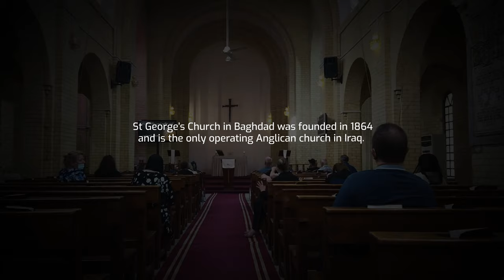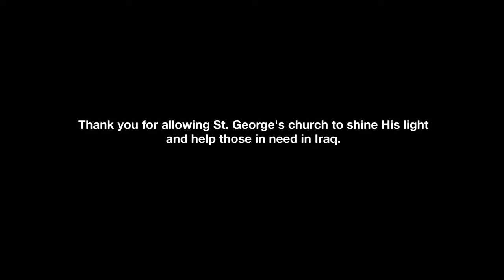St George's Church & Clinic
St George’s Church in Baghdad, Iraq was founded in 1864 and is the only Anglican church in Iraq. The present Church building was constructed in 1936 as a memorial to the soldiers of the British Empire who lost their lives in Mesopotamia during the First World War. St. George’s closed under Saddam Hussein’s regime and was relater reopened by the Rev. Canon Andrew White. Today, it is pastored by Iraq’s only ordained Anglican clergyman, Canon Faiz Jerjees.

St George’s provides more than just Sunday services and a vital Christian community; it is a center for hope, help, and healing in Baghdad. St. George’s has a medical clinic which has 17 medical staff members and treats 1,500 patients, free of charge, every month.  As well as the medical clinic, St. George’s has an elementary school (K-5) and a Mother’s Union that provides food pantry, home visits and fresh meals (will resume after COVID restrictions).